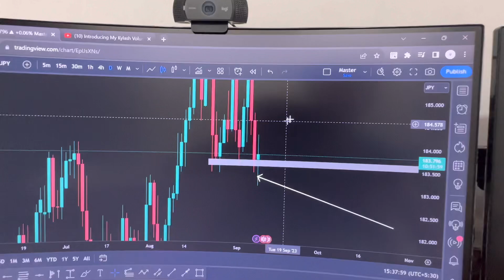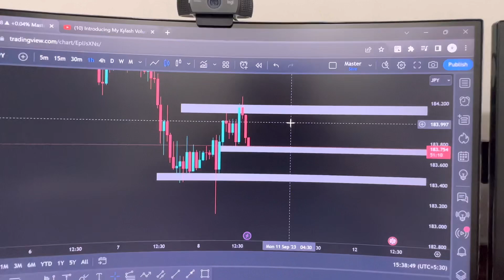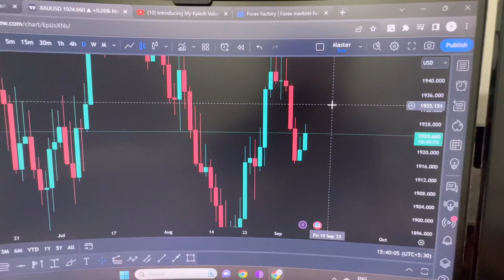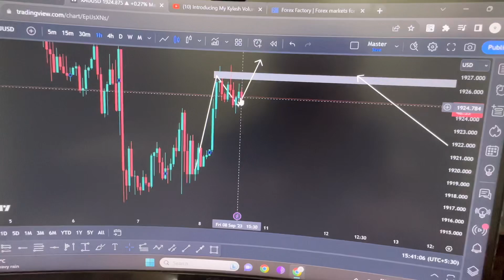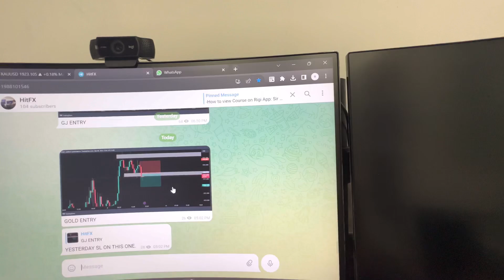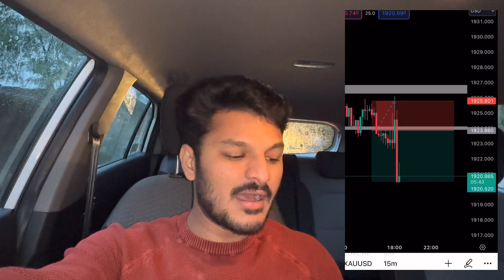Forex Challenge Day 7: Navigating Gold's Swings - $30 Loss Analysis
Welcome to Day 7 of my Forex Trading Challenge! 📈 In today's episode, I'm sharing a valuable lesson from a $30 loss I encountered in a gold trade. Remember, every setback is an opportunity for growth in trading! 📉

Join me as I analyze this trade in detail, discussing what led to the loss and the strategies I've implemented to mitigate such situations in the future.

🔥 Ready to take your trading skills to the next level and learn from my experiences? Explore my Forex Trading Course on my website for expert guidance

Losses are an integral part of the trading journey, and understanding how to handle them is crucial for long-term success. In this video, I'll also cover essential risk management principles that every trader should know.

If you find this video informative and insightful, please give it a thumbs up, subscribe to my channel for more updates on my Forex Trading Challenge, and hit the notification bell so you never miss an episode. Let's continue to learn and grow together in the world of forex trading!

Remember, responsible trading and continuous learning are key to success. Thank you for being a part of this incredible journey! 📊💪